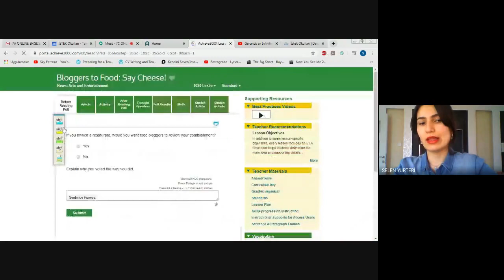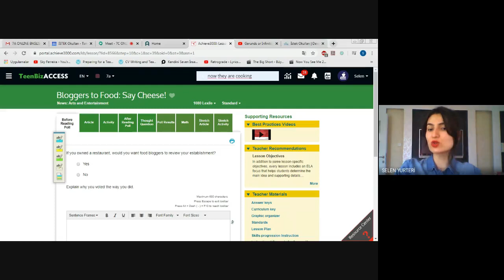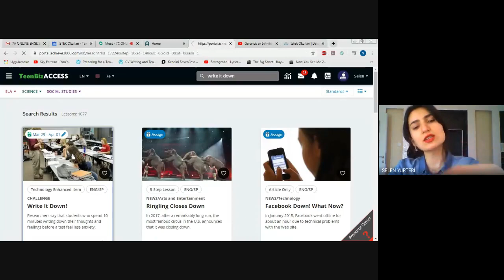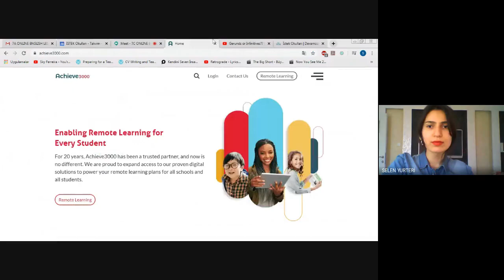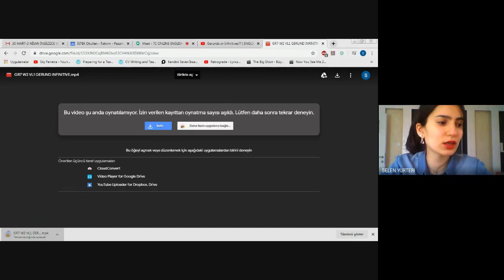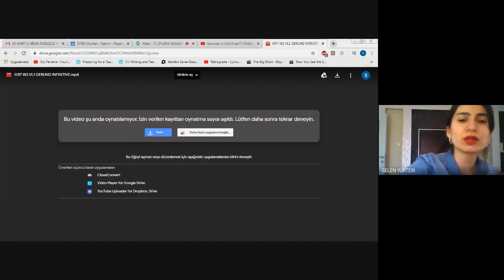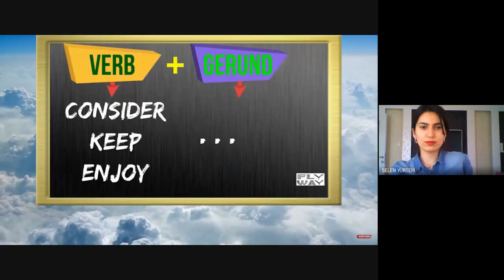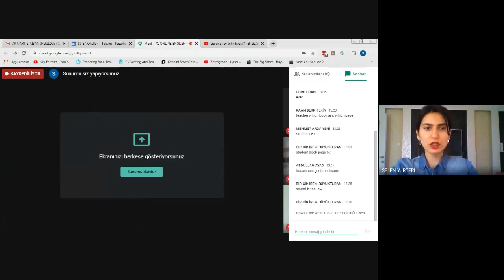ONLINE ENGLISH LESSON ACHIEVE ARTICLES & GERUNDS - INFINITIVES